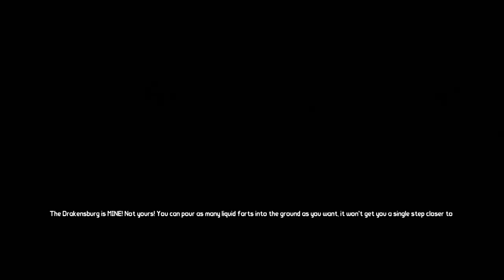Borderlands: The Pre-Sequel - E3 2014 Interview: James Lopez & Joel Eschler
We caught up with Gearbox's James Lopez and 2K Australia's Joel Eschler at E3 this year to talk all things about the Borderlands: Pre-Sequel, including how gravity will affect the gameplay, all the weapons and even talks about some of the new legendary weapons.